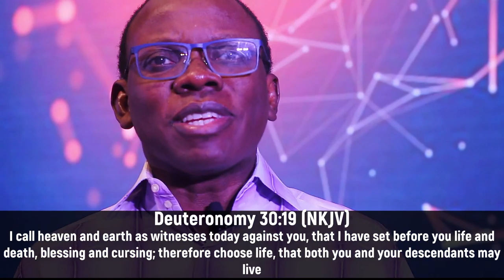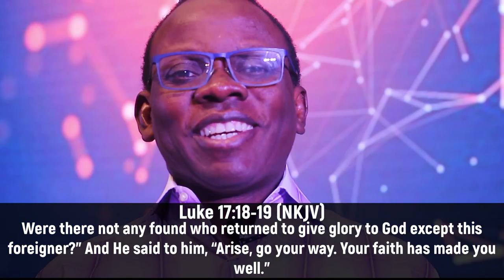DDRxS27E05: Check Your Choices! Thankful vs Thankless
We have a choice between a grateful heart and a grumbling heart. Choose to be thankful!

Stay in Touch with Us!